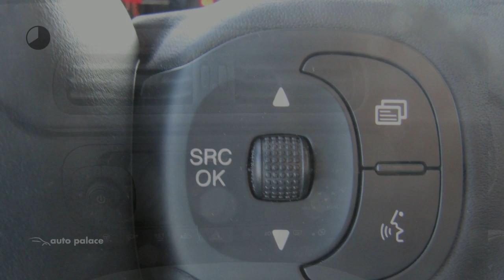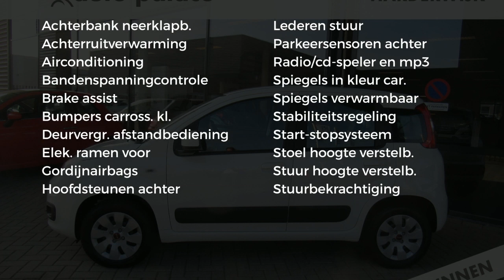Fiat Panda Turbo 80PK Lounge| PARKEERSENSOREN A ZIJDE |HOGE INSTAP